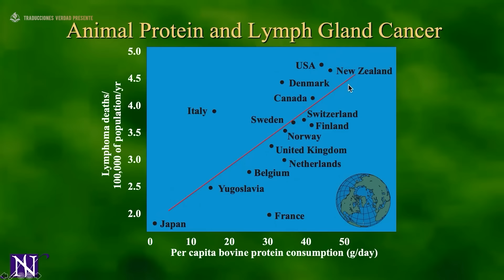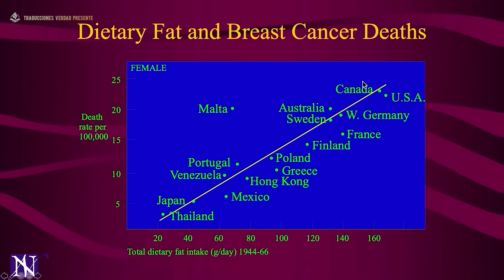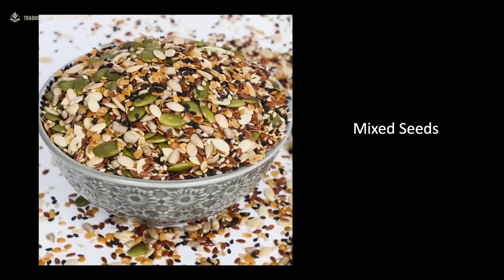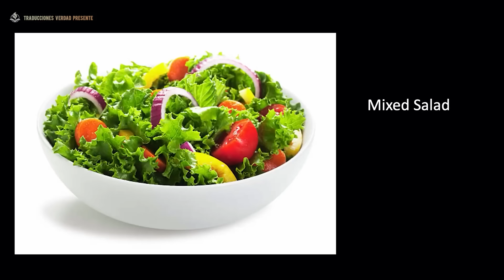77 - Alimentación vegetal VS alimentación animal - Remedios para las Enfermedades con Walter Veith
En este video se habla de lo que constituye una buena comida desde una perspectiva científica y cómo lo que entra en la boca afecta su salud. Hablamos de la comida para un día típico y también mencionamos algunos tratamientos útiles para las dolencias.

Has sido bendecido por este ministerio?

Amazing Discoveries Ministries Africa es una organización sin fines de lucro registrada en Sudáfrica, comprometida a exponer engaños y errores en el ámbito religioso, la historia, la ciencia, los medios de comunicación y la salud. Su material intenta proporcionar información que cambia vidas y revelar evidencia que permite a las personas tomar mejores decisiones para sus vidas.